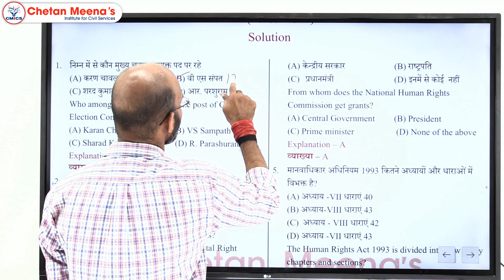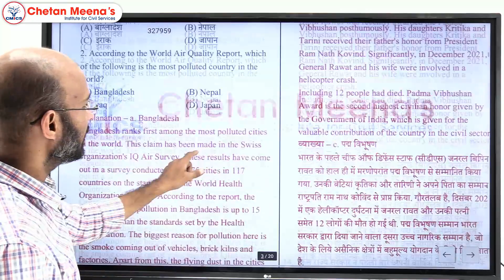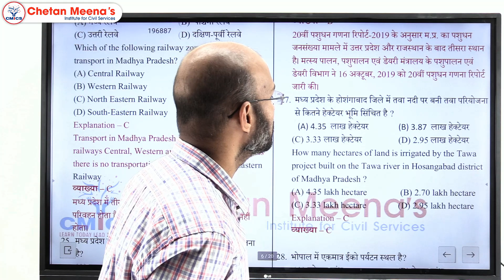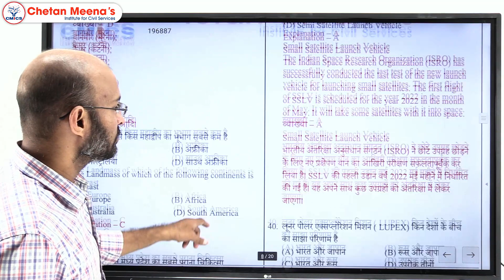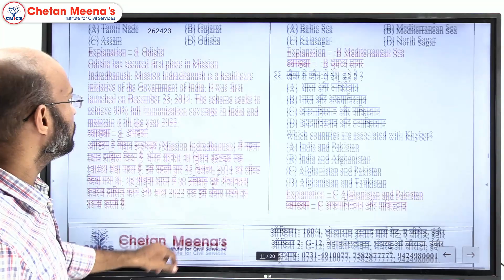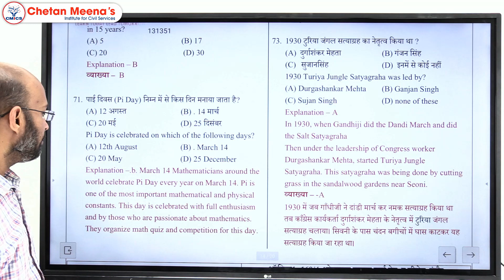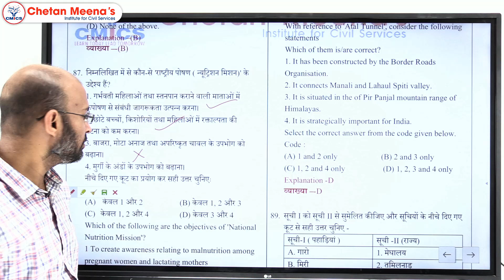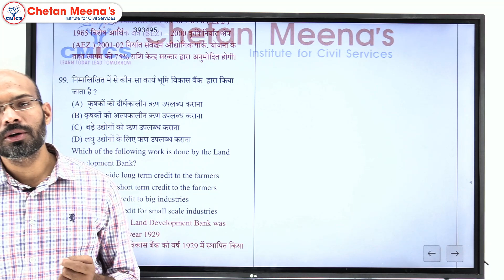MPPSC Pre -Test Series Discussion | 27-5-22 FLT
UPSC | MPPSC | UPPCS | RAS | BPSC आदि सिविल सेवा परीक्षाओं की तैयारी करने वाले अभ्यर्थियों को गुणवत्तापूर्ण, परिक्षापयोगी जानकारियों, तथ्यों से संबंधित वीडियो उपलब्ध कराने के लिए समर्पित चैनल।